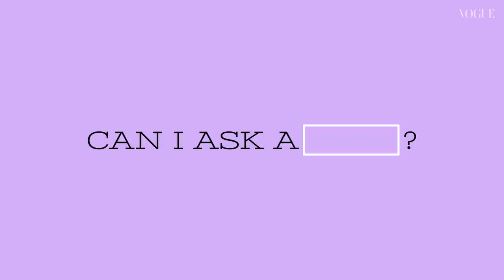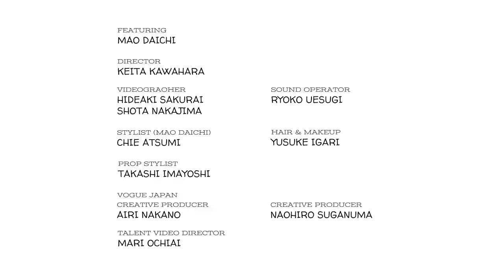大地真央が、6歳の子役の質問に答える。美しい歌声も披露！ | My First Interview | VOGUE JAPAN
将来の夢を持つ子どもが、その道のプロフェッショナルにインタビューを行うシリーズ「My First Interview」。今回は日本を代表する俳優、大地真央が登場してくれた。インタビューを行うのは、俳優とアナウンサーを目指し、宝塚にも興味があるという6歳の女の子。ダンスなどさまざまな習い事をこなす彼女に大地真央が送った、温かく、そして心にそっと刺さるメッセージとは？

〈大地真央着用クレジット〉
シャツ、スカート／ともにDAWEI
問い合わせ先／メゾン・ディセット　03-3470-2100

ジュエリー／すべてNOAARK
問い合わせ先／トレメッツォ　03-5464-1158

シューズ／スタイリスト私物

Director: Keita Kawahara
Videographer: Hideaki Sakurai, Shota Nakajima
Sound Operator: Ryoko Uesugi

Stylist: Chie Atsumi (Mao Daichi）
Hair & Makeup: Yusuke Igari

Prop Stylist: Takashi Imayoshi

VOGUE JAPAN
Creative Producer: Airi Nakano, Naohiro Suganuma

00:00 Opening
01:08 Interview Time
07:50 Can I Ask A Favor?
10:54 Selfie Time
11:45 Closing